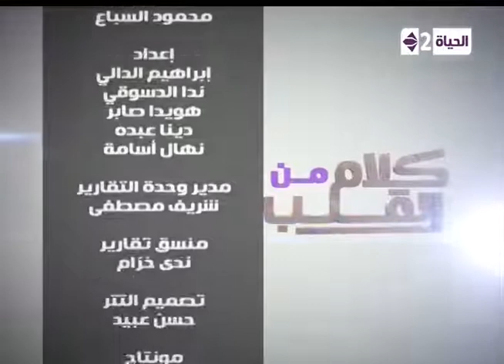برنامج كلام من القلب - الشيخ سالم عبد الجليل - حلقة الإثنين 13-10-2014 - Kalam men El qaleb